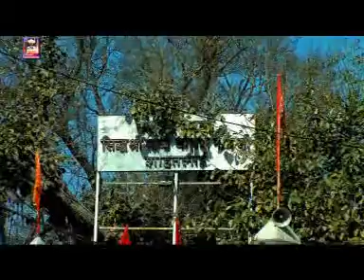Teri Charan Ganga Da Pani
Album- Jogi Mere Kalam Hath Tere
Song -- Teri Charan Ganga Da Pani
Music Director- Tara Sidhu
Singer - Jatinder Goldy, Saurav Saini, Sohan Lala Saini